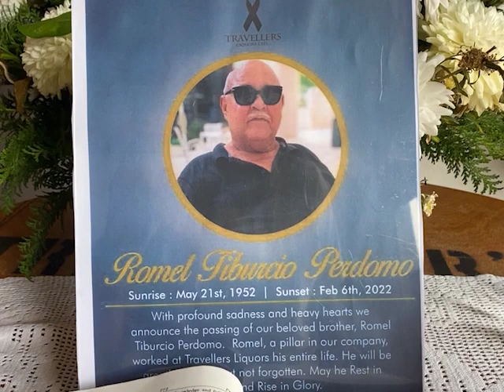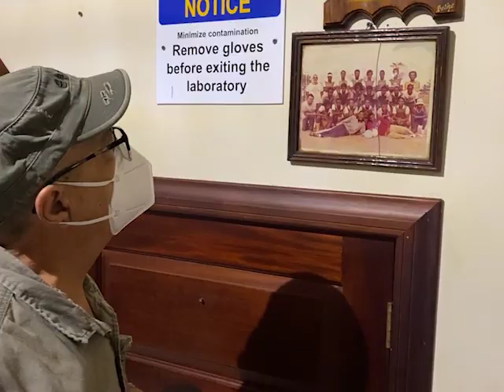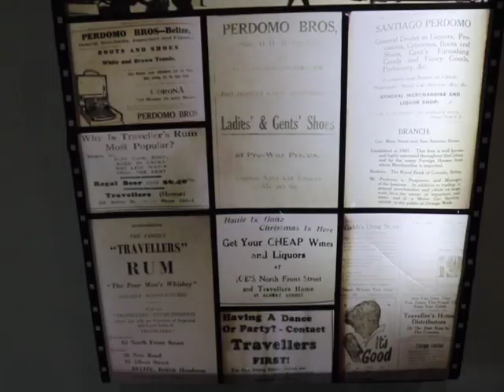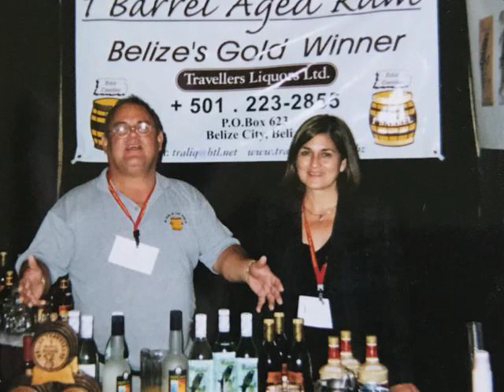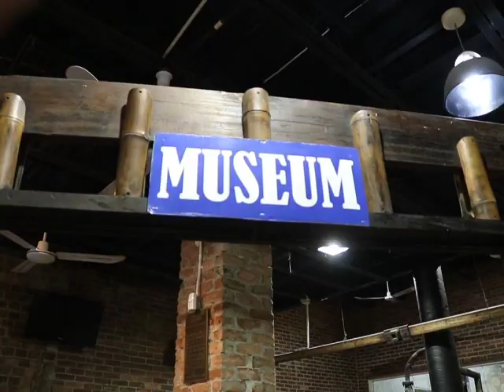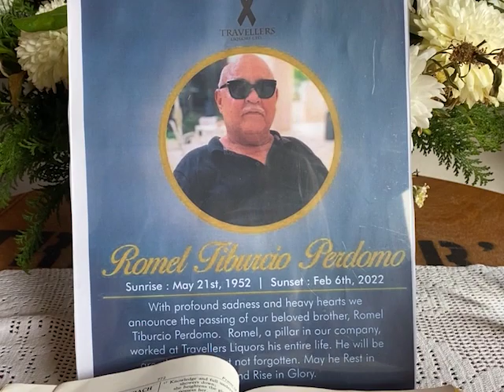Looking Back at the Cultural Giant that was Romel Perdomo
The funeral service for well-known businessman and sports enthusiast Romel Perdomo will be held on Monday at two p.m. in Belize City. While the Perdomo family mourns his loss, tonight we take a brief look at his life, including his contributions to Belize in areas such as industry, sports, politics, and education.  News Five’s Isani Cayetano sat with his siblings earlier today as they shared recollections about his involvement in Belizean society.